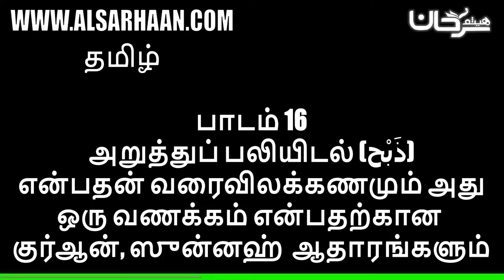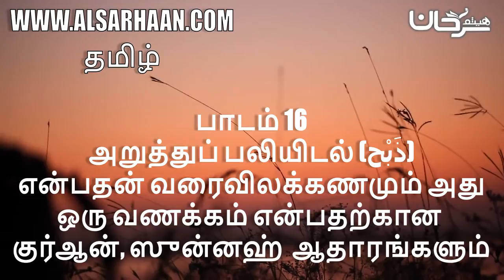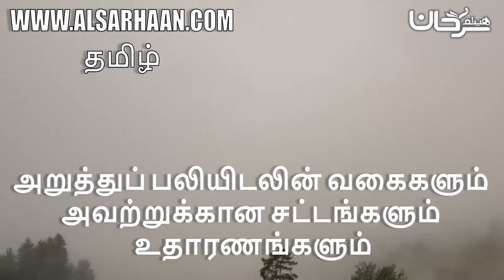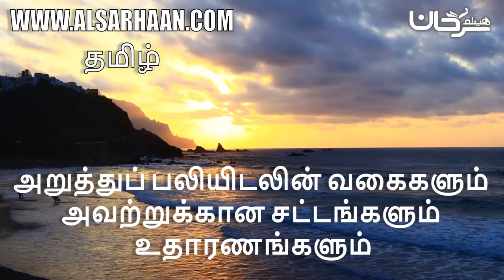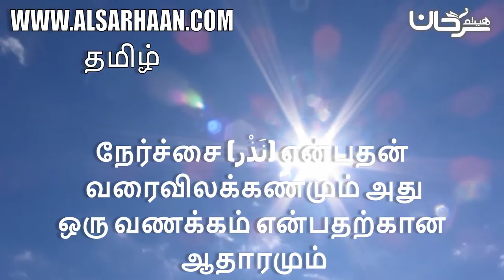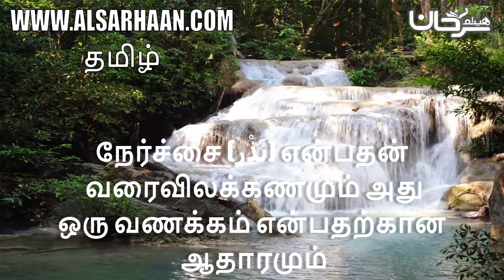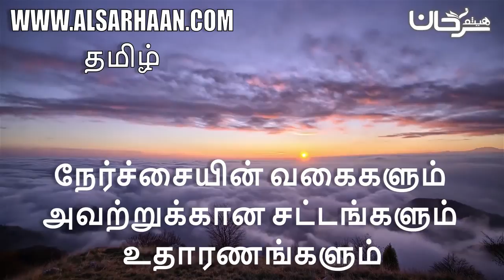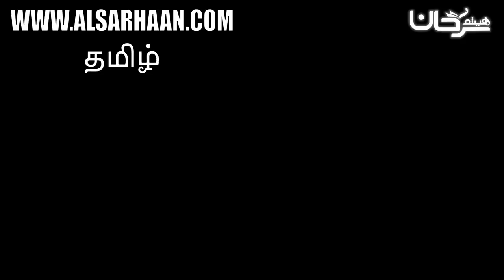பாடம் 16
Haytham Sarhaan